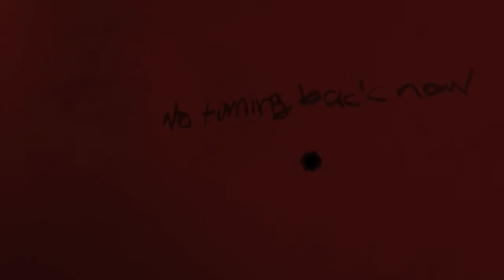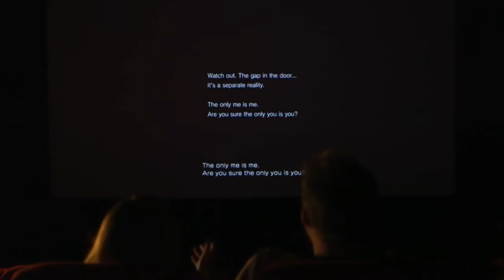Gamen in de Bioscoop: P.T. (Silent Hills)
Eric Bouwman stond erop dat de horror gamedemo P.T. (Silent Hills) nog gespeeld ging worden in de bioscoop. Hij kreeg zijn zin, dit met de nodige schreeuwreacties tot gevolg. Kijk hier de stream terug.

Hoi! En welkom op ons videokanaal. Freshly Juiced is een kanaal waar videogames centraal staan. Soraya bespreekt en streamt wekelijks de nieuwste videogames of de spellen die haar interessant lijken of nog steeds boeien. Haar oordeel en streams worden afgewisseld met uitgebreide Nederlandse videoreviews onder de begeleiden (stem) van Maurice. Ondertussen kan je elke zondagavond LIVE meekijken terwijl Soraya een game streamt via Twitch. Maar dit is nog niet alles! In een tweewekelijkse stream op de woensdagavond speelt Soraya LIVE games vanuit een heuse bioscoopzaal.

Volg ons op Twitter voor updates en alle nieuwtjes en video’s